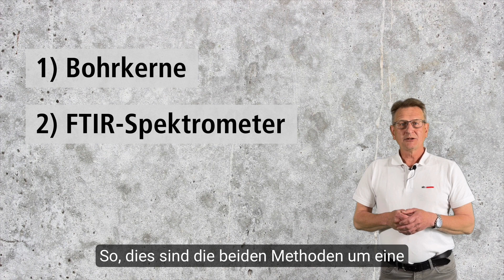Tipps von Kent: Methoden um eine durchgeführte /Imprägnierung Hydrophobierung zu überprüfen.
Um die Wirksamkeit einer Imprägnierung oder Hydrophobierung zu prüfen gibt es üblicherweise zwei Methoden: Zum einen das Entnehmen von Bohrkernen und zum anderen das FTIR-Spektrometer (Fourier-Transformations-Infrarotspektrometer).